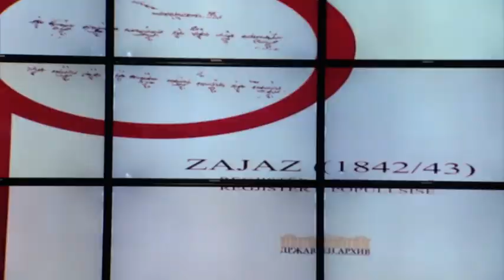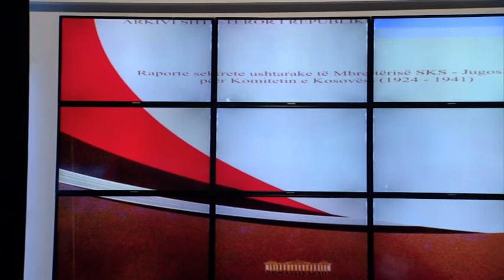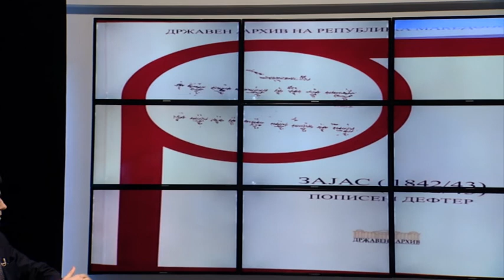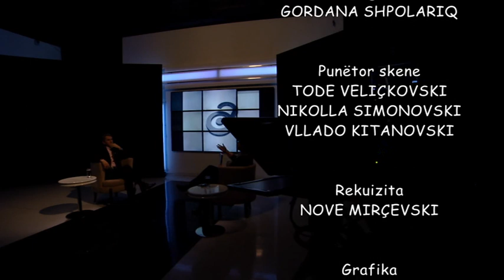OPEN - MUZAFER BISLIMI - 16 03 2018